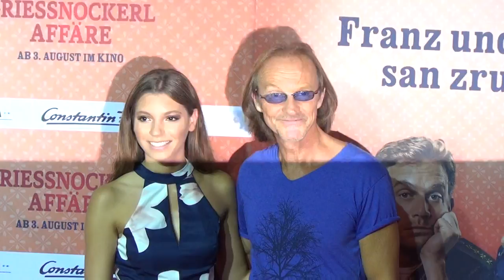GRIESSNOCKERLAFFÄRE Premiere München am 01 08 2017 Teil II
GRIESSNOCKERLAFFÄRE - Premiere. In Anwesenheit von Darstellern: Sebastian Bezzel, Simon Schwarz, Lisa Maria Potthoff, Enzi Fuchs, Eisi Gulp, Branko Samarovski, Nora Waldstätten, Lilith Stangenberg, Franziska Singer, Francis Fulton-Smith, Gerhard Wittmann, Sigi Zimmerschied, Daniel Christensen, Stephan Zinner, Max Schmidt, Produzentin: Kerstin Schmidbauer - München am 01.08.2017 Teil II